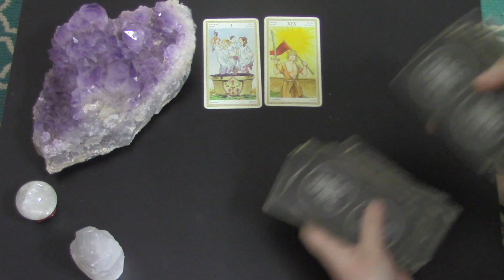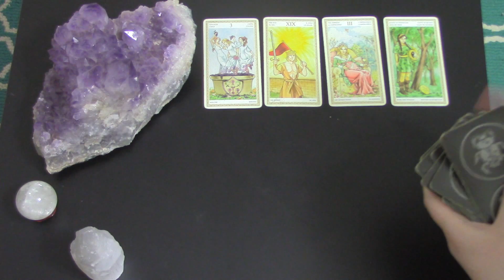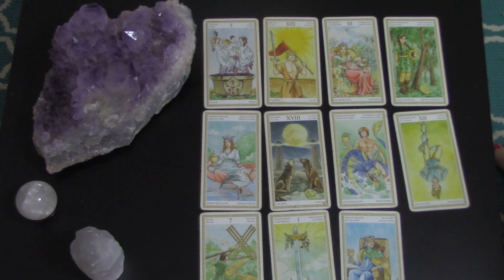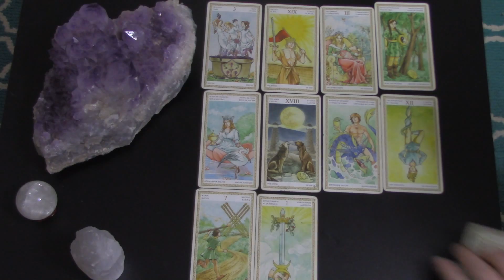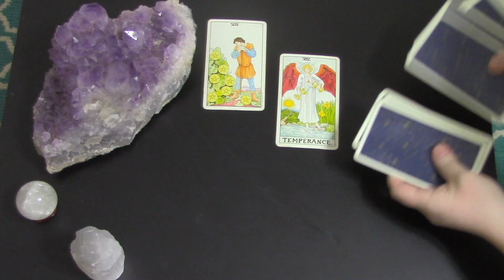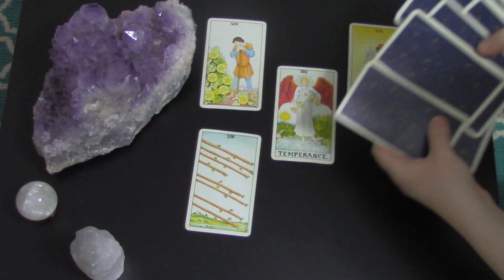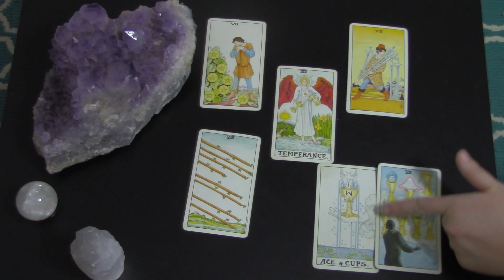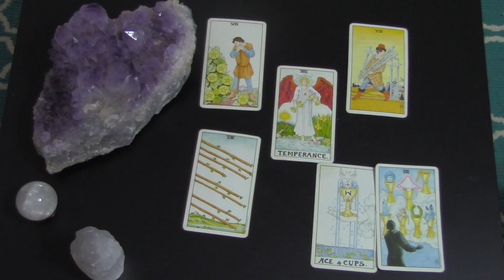W.I.T.S. Tarot Reading for Aquarius - January 2017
Happy New Year, Aquarius, Aquarius Moon, and Aquarius Rising!